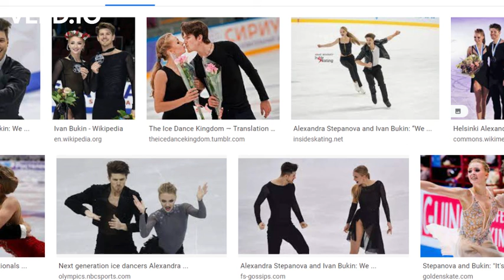2021 Russian Test Skate - Rhythm Dance